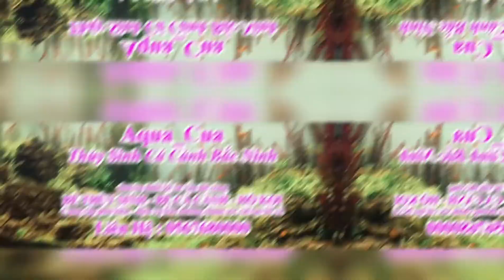Tép Cảnh Vlog #3 Cá Vàng Dễ Thương chỉ còn bộ xương sau 2 ngày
Quá trình từ 1 chú cá vàng dễ thương chỉ còn lại bộ xương sau 2 ngày
Aqua Cua sẵn sàng chia sẻ kinh nghiệm giải đáp thắc mắc tư vấn nhiệt tình